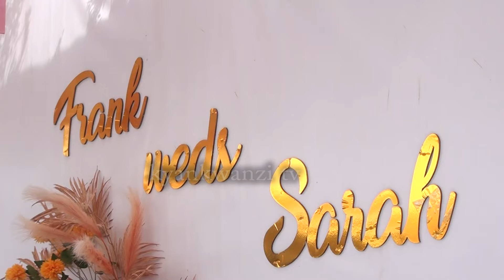FAMILY AND FRIENDS OF FRANK AND SARAH